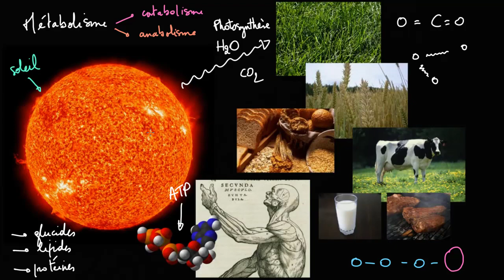Introduction au métabolisme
Une introduction aux concepts de métabolisme, de catabolisme et d'anabolisme et un aperçu des liens entre le métabolisme et la photosynthèse, les macromolécules et l'ATP.